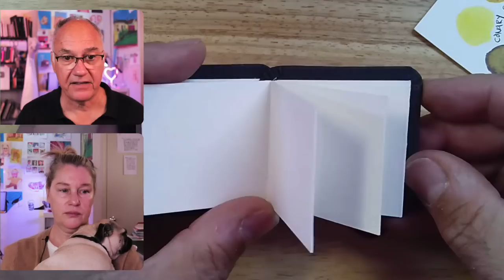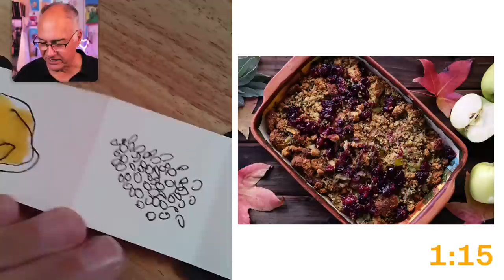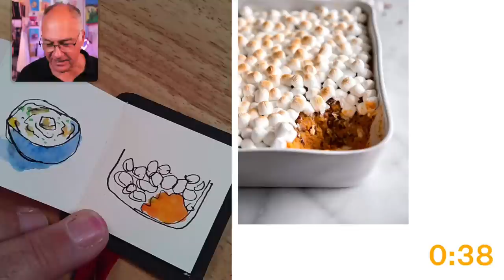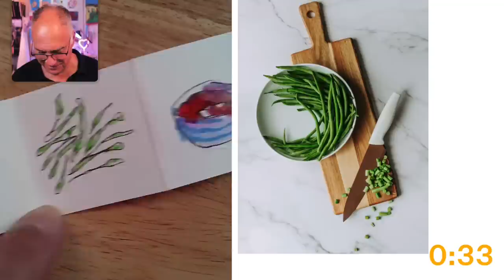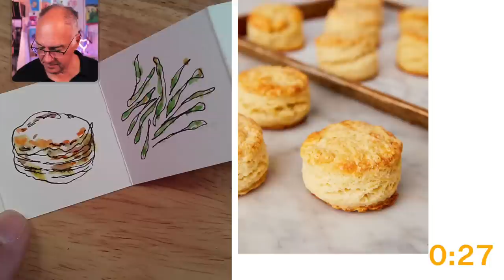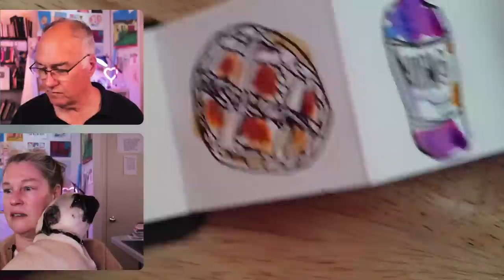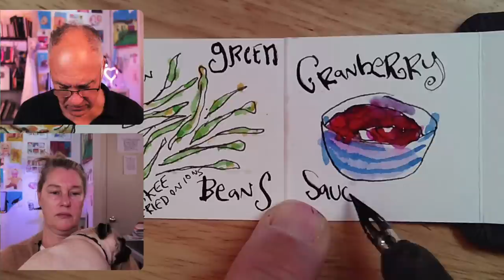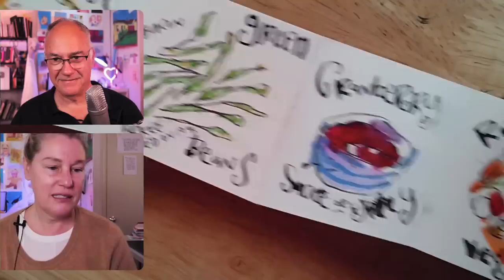Draw with Me: Turkey Prep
⏰ Danny’ll be teaching a live workshop in Phoenix, AZ on Nov 17th. It’s called “How a Sketchbook Can Change Your Life” and it’s the first in-person workshop he's taught in years.

️️️️️️🎙️️ ️️️️️ Listen to Art for All, our podcast. or wherever you get your podcasts.